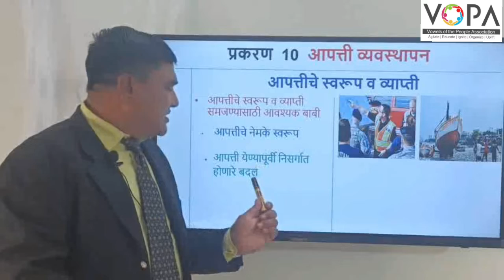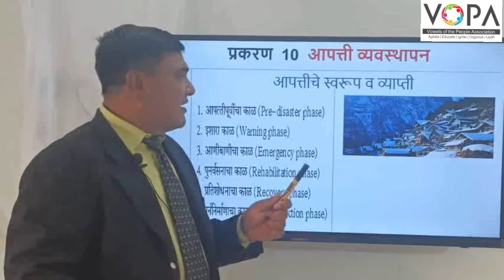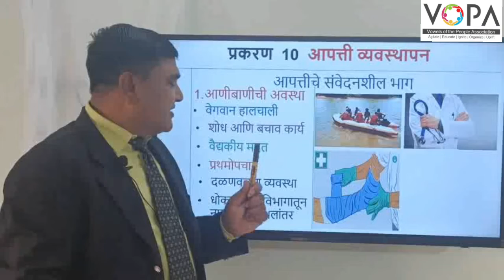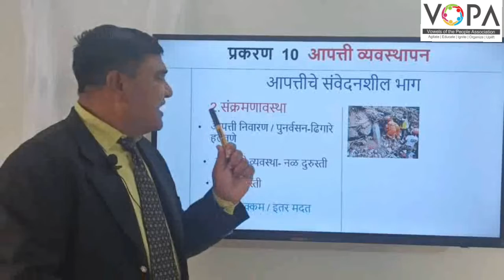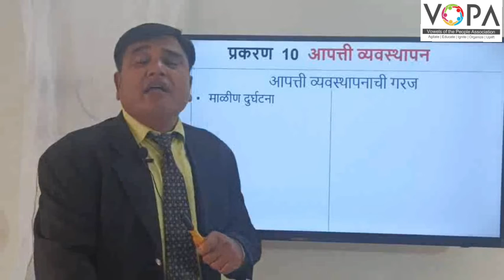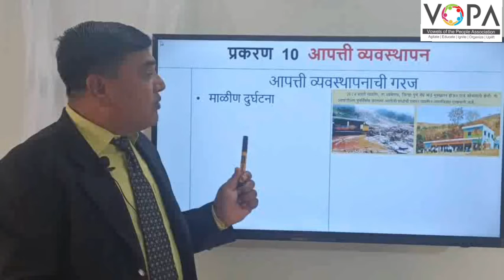१० वी | राष्ट्रीय प्रज्ञा शोध परीक्षा विज्ञान | 10.3 आपत्तीचे स्वरूप व व्याप्ती | V-School